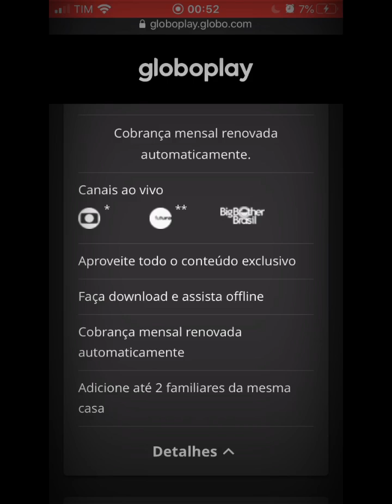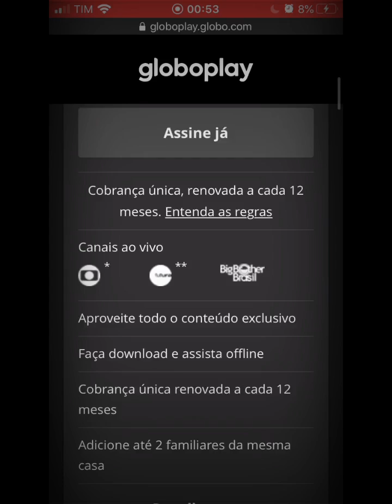Quantas Telas tem a GloboPlay?